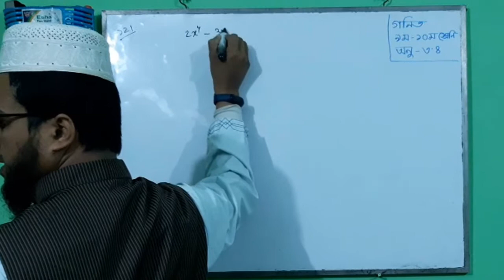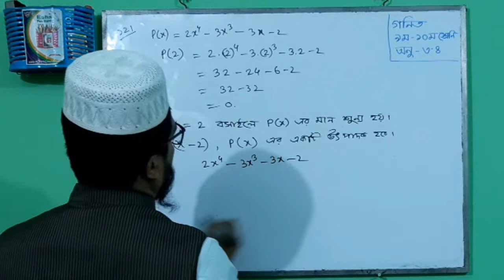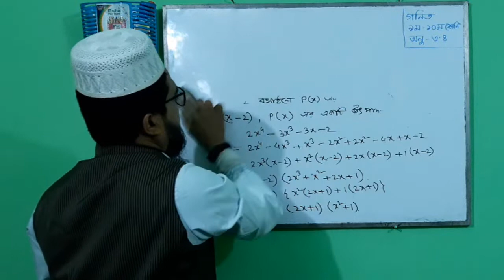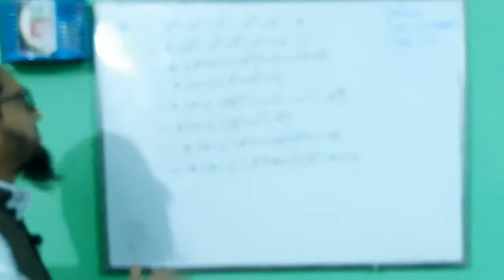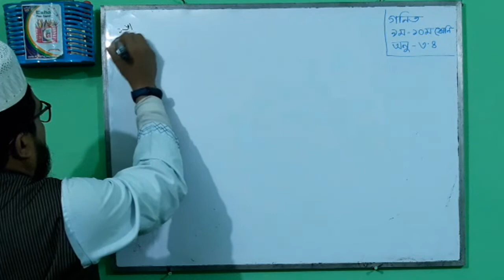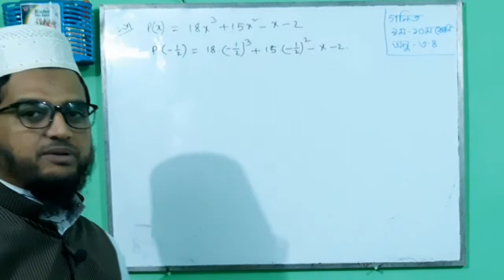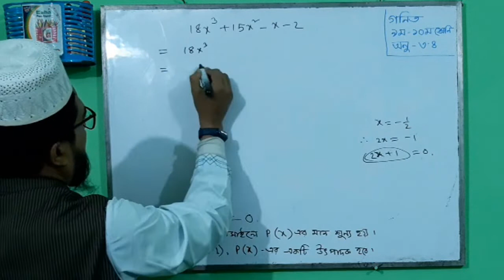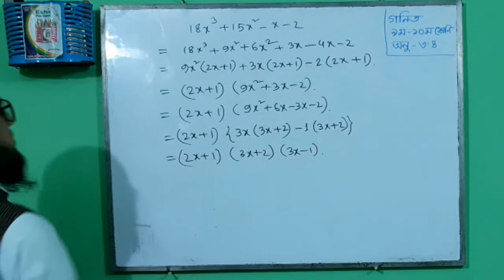ভাগশেষ উপপাদ্যের সাহায্যে উৎপাদকে বিশ্লেষণ। Analyze the product using the remainder theory Part last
৯ম ও ১০ম শ্রেণির গণিত বইয়ের ৩.৪ অনুশীলনীর ভাগশেষ উপপাদ্য ১২নং থেকে শেষ পর্যন্ত বোঝানোর চেষ্টা করেছি মাত্র। আশাকরি সবার ভালো লাগবে।